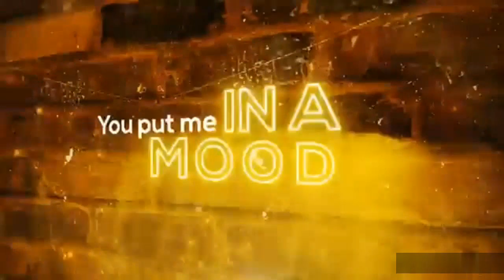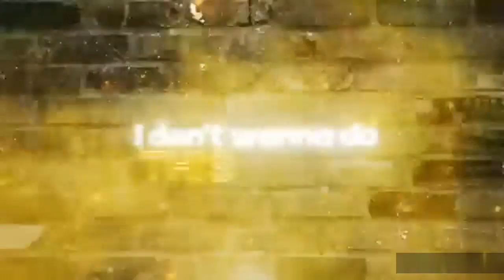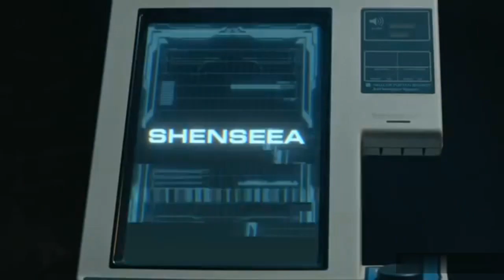JADA KINGDOM FINALLY KNOW AND SHENSEEA DON'T KNOW WHY [ BUJU BANTON STILL DON'T TRUST BECAUSE THIS